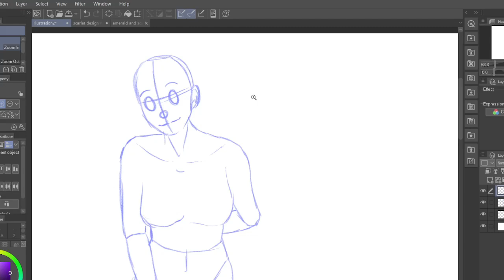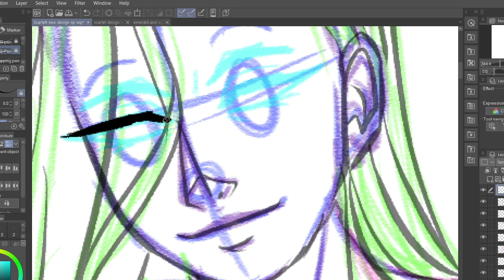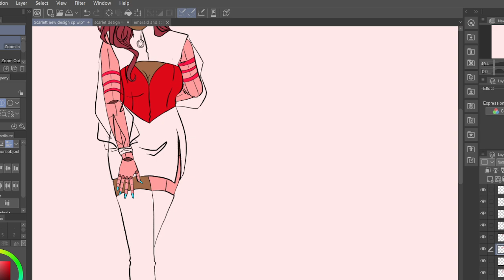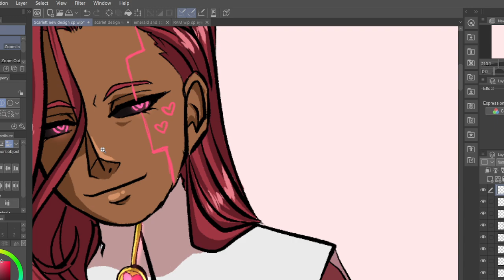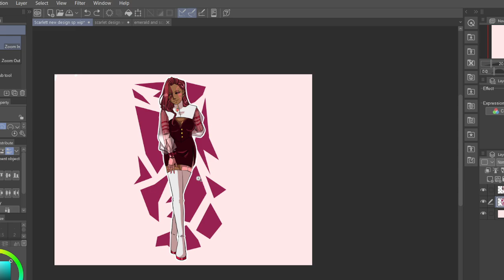Deceptively Sweet - Speedpaint (OC)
Something kinda small whilst I work on something bigger :D decided to get a design for Scarlet (RAMs boss) done, she owns a bar called Scarlets Candy Apple.

Time Total - 3hrs
Software - Clip Studio Paint

Ko Fi - IntelligentBiscuit